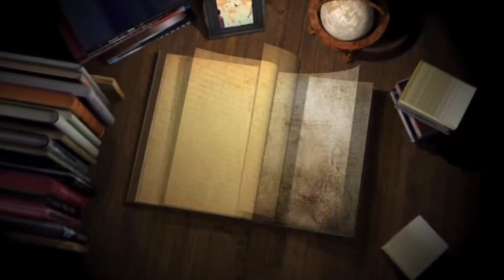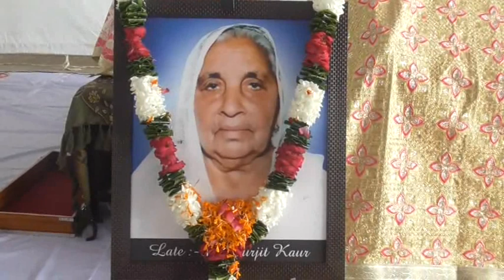177A S urjeet kaur DVD